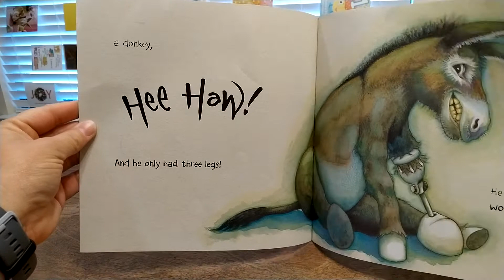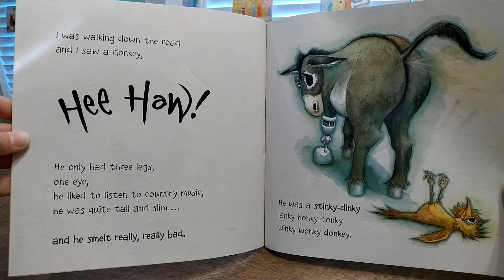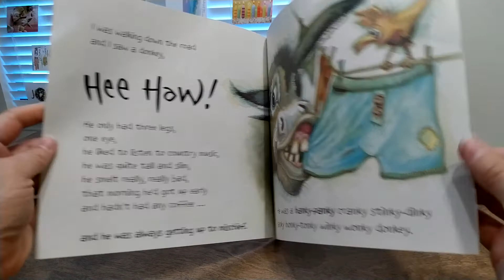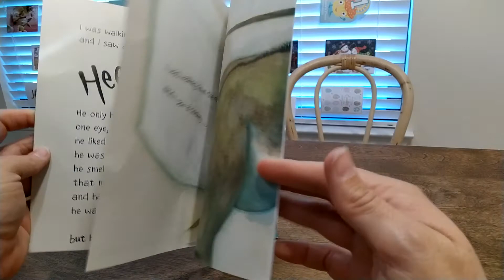The Wonky Donkey